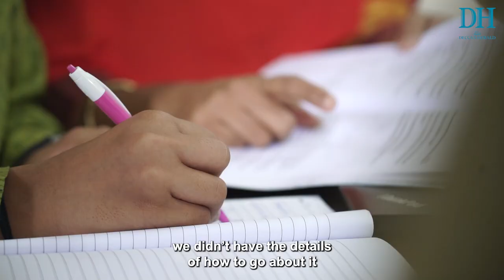DH Changemakers | Rahul R Vellal | Bengaluru’s 14-Year-Old Musical Prodigy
In India, classical music is usually family business. But not for Rahul Vellal. Despite his parents having no background in music the 14-year-old’s Carnatic musician’s fame has soared high.

ABOUT DH CHANGEMAKERS:
DH Changemakers is in its fourth edition and as with each year, we celebrate the lives of these passionate Changemakers from Karnataka.

We bring you stories of these extraordinary men and women from diverse fields such as public health, social work, community empowerment, social entrepreneurship, startup, human rights, clean energy, arts and culture, and environment.

DH Changemakers is presented by @FreedomHealthyOiland powered by @Manipalhospitals

to read about all the DH Changemakers.